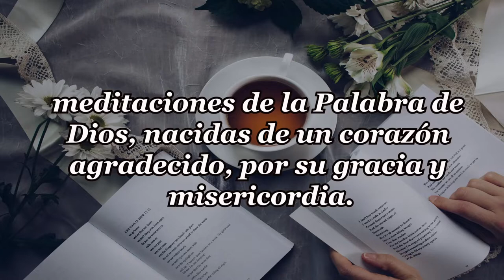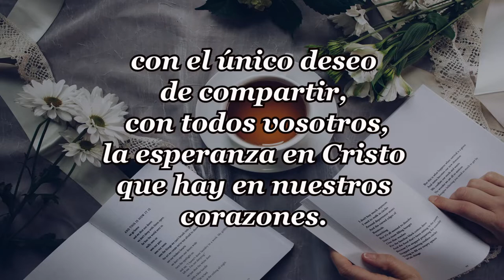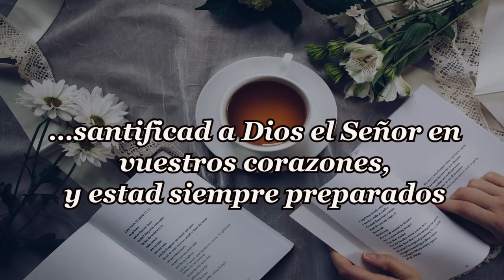211-UNA AGONÍA NECESARIA